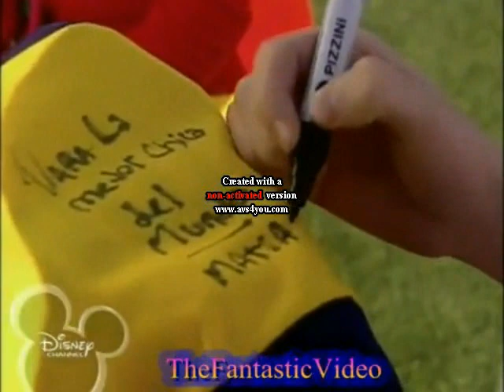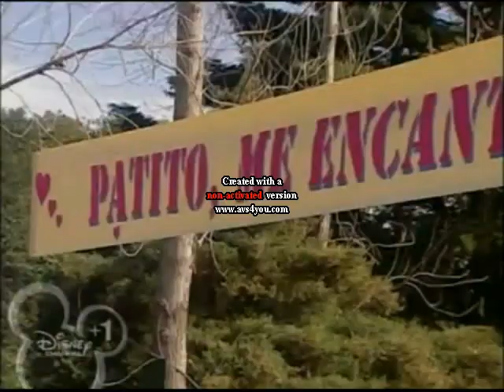patty e matias story fine